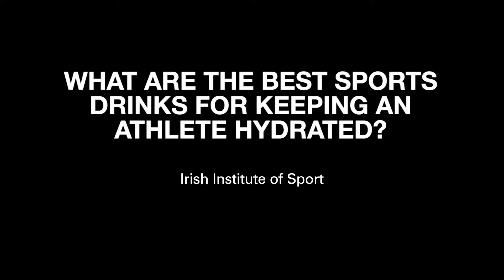What Are The Best Drinks for Hydration?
Dr. Sharon Madigan is head of performance nutrition in the Irish Institute of Sport and discuses what the best drinks for keeping an athlete hydrated are.
Find out more at ndc.ie